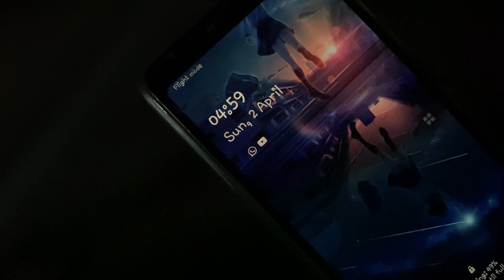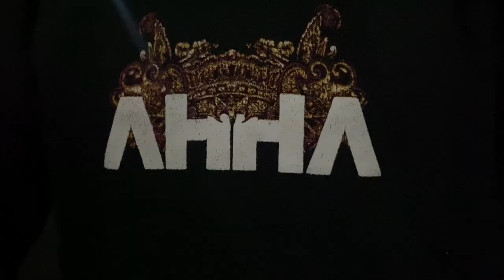DAILY VLOG : PUASA HARI KE-11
hari puasa ke 11 hafiz , oxcel , malik dan audio pergi jalan jalan untuk menyalakan mercon yg dia beli semalam .

Trimakasih untuk teman teman yang sudah menemani
Trimakasih untuk Audio yg telah mendokumentasikan